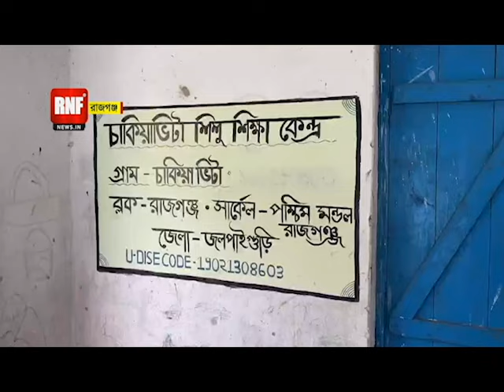Rajganj: স্কুল যেন 'মাতালদের মন্ত্রনালয়', বিব্রত মাস্টারমশাই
স্কুল না 'মাতালদের মন্ত্রনালয়', ধরতে পারবেন না। স্কুল খুলতে এসে লজ্জার মুখে পড়ছেন মাস্টারমশাই!